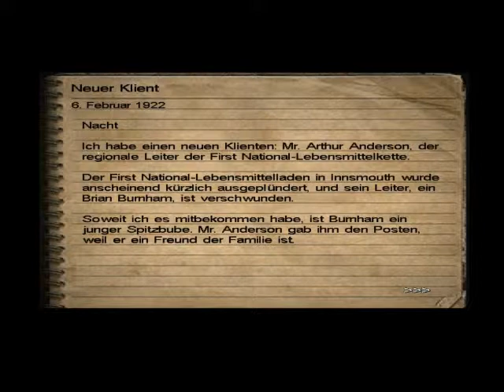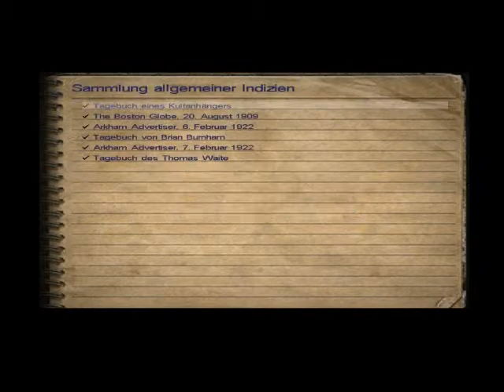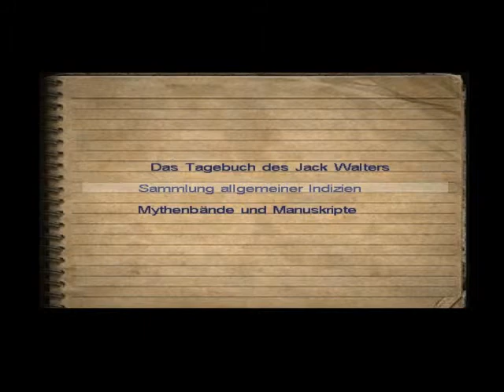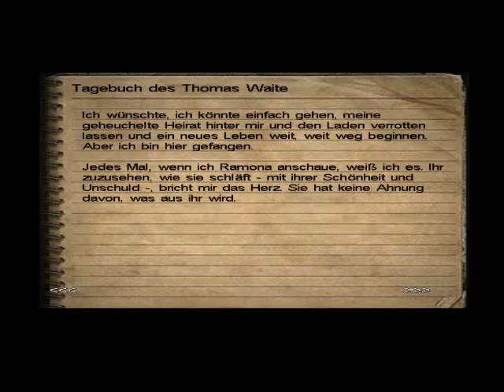Let's Play Call Of Cthulhu [Blind!] #10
Am besten auf 480p und Groß- bzw. Vollbild stellen. (Wegen der Dunkelheit)
Mein Let's Play zum Horrorspiel Call of Cthulhu: Dark Corners of the Earth.